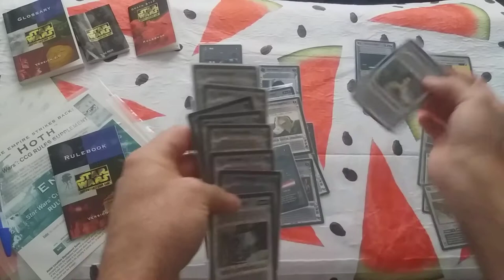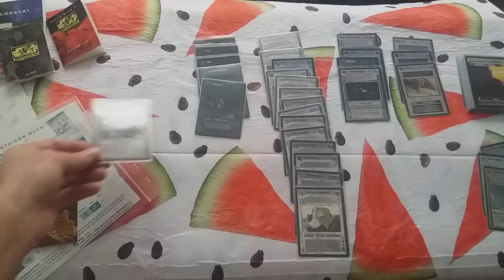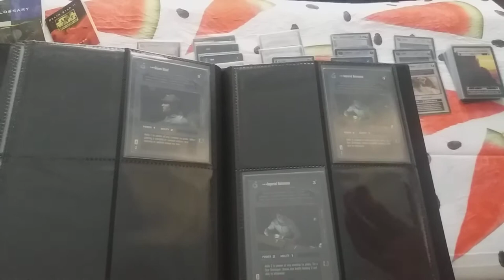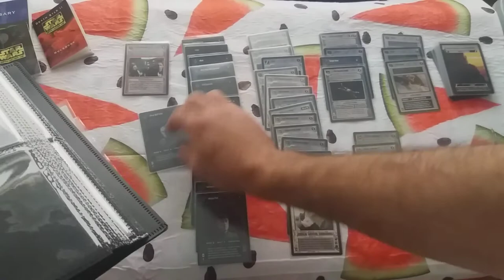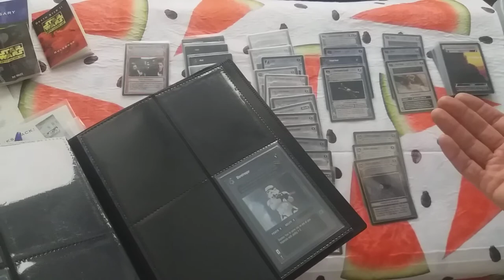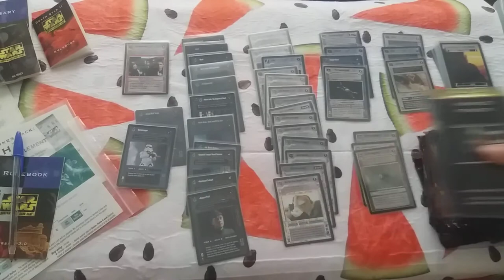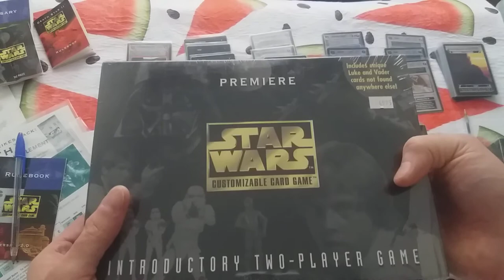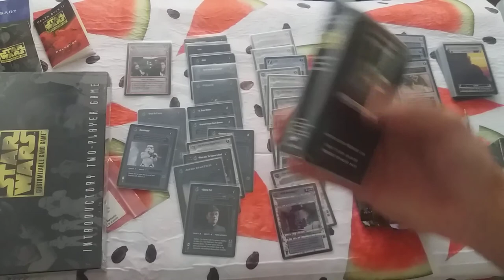Coleccionismo - Star Wars CCG - Estado del mercado - Fans, Inversores y Especladores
Hola!

En el os contaré el estado del mercado a fecha de hoy (Octubre 2021), y cual creo que será su evolución.

Disfrutén!! ^_^

Gracias!